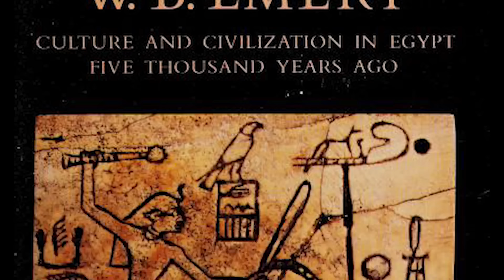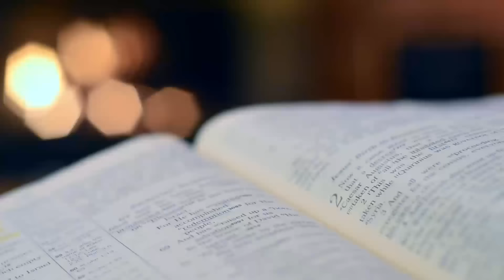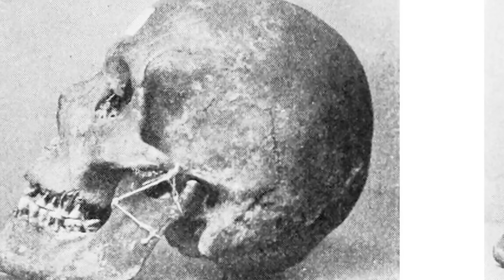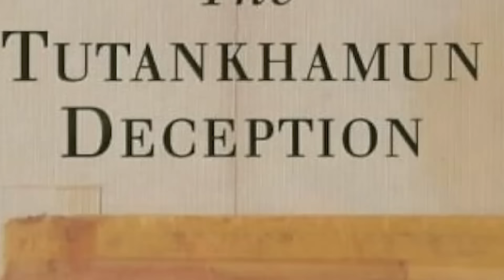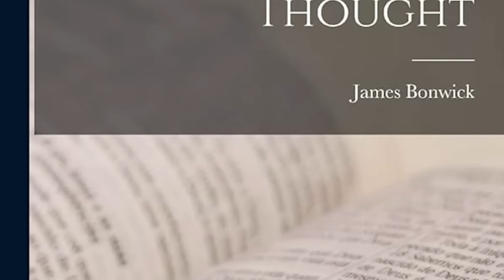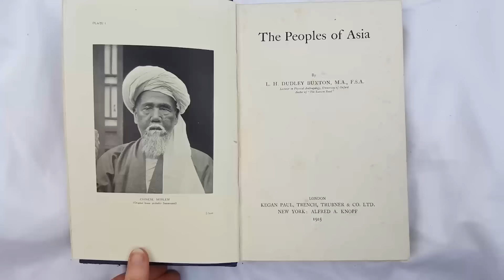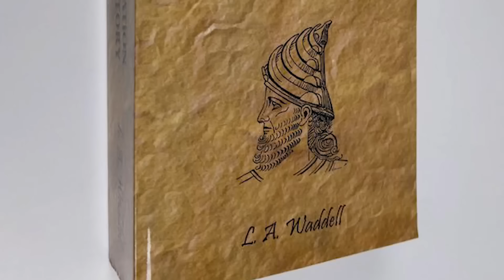The Ancient Druidic Masters of Egypt: The Untold Story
Unlocking the Secrets of Ancient Egypt: Journey into the Enigmatic World of the Disciples of Horus. Delve into the mysteries of Egypt's aristocracy, explore the influence of the Shemsu Hor, and uncover the truth behind the Caucasoid elements in Egyptian culture. Join us as we unveil ancient secrets and shed light on the transcontinental origins of Egypt's rulers. Are you ready to embark on an extraordinary voyage through history?

Professor Emery wrote of his finds in his book, "Archaic Egypt: Culture and Civilization in Egypt Five Thousand Years Ago":

Towards the end of the IV millennium B.C., the people known as the Disciples of Horus appear as a highly dominant aristocracy that governed entire Egypt. The theory of the existence of this race is supported by the discovery in the pre-dynastic tombs, in the northern part of Higher Egypt, of the anatomical remains of individuals with bigger skulls and builds than the native population, with so much difference to exclude any hypothetical common racial strain. The fusion of the two races must have come about in ages that concurred, more or less, with the unification of the two Egyptian Kingdoms... The racial origin of these invaders is not known and the route they took in their penetration of Egypt is equally obscure.

... we find that at the dawn of the historic period Egypt was divided into the two rival kingdoms of the North and the South, both ruled by a royal house and aristocracy of the same race and both known traditionally as the "Followers of Horus" - the demigods of Manetho's history.

In today's video we look at The Ancient Druidic Masters of Egypt: The Untold Story

Chapters
0:00 Introduction
0:27 Ancient Aristocracies: The Enigmatic Legacy of the Disciples of Horus
2:42 Guardians of Egypt: Shemsu Hor and the Legacy of Horites
5:02 The Mysterious Caucasians of Nubia and Their Enigmatic Influence on Egyptian Culture
9:04 Intriguing Insights into Egyptian Royalty and Transcontinental Origins
12:01 Ending

We will cover the accepted and unaccepted knowledge about Humanity's Ancient Past!

Inspired by Ancient Egyptians in Ancient Ireland? | Ancient Architects

Inspired by Marduk: The Alien Who Owns Earth | Who Is Amun Ra? | Astral Legends |

Inspired by Mysterious Cases Of Forbidden History

Inspired by Michael Tsarion - Irish Origins of Civilization pt1 | Michael Tsarion Interviews